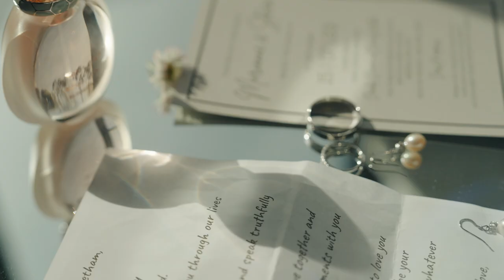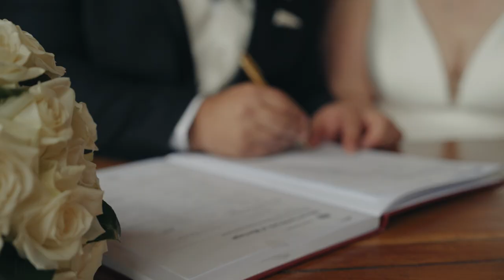Marianne & Steven Wedding Film at Bendooley Estate in Berrima.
Marianne & Steven had a beautiful winter wedding at Bendooley Estate surrounded by their nearest and dearest.  Video was shot and edited by Clyde for James Day Weddings.